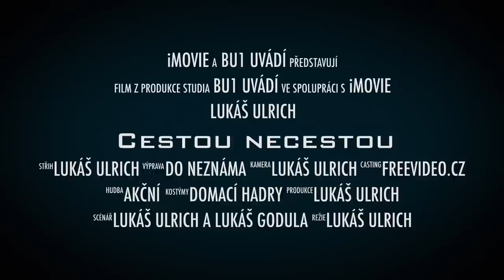Bu1 goalkeeper Gloves (film)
Zdraví vás tým Bu1 😁